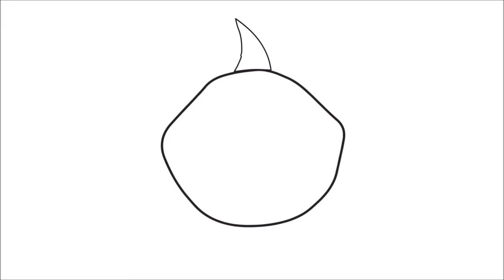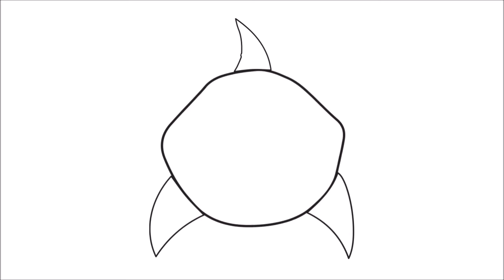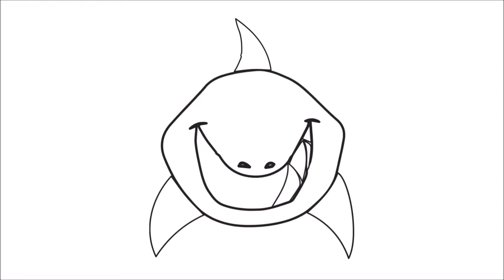How to Draw a Cartoon Shark Easy step by step / Как нарисовать акулу